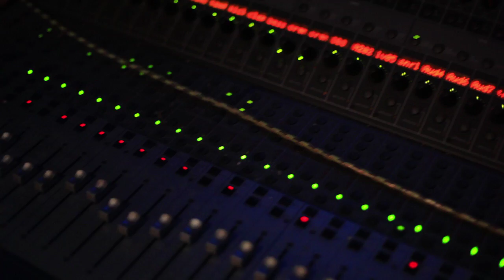Behind The Scenes of Making Nappy Dot Org - WEBISODE 6 (Khujo from Goodie Mob)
- Khujo from Goodie Mob drops by the studio to check out fellow Dungeon Family members Organized Noize while they are working on their collabo album "Nappy Dot Org" with Nappy Roots.